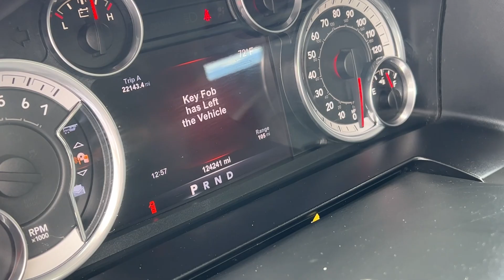2015 Ram 1500 4WD Crew Cab 140.5" Laramie | Raleigh, NC - Belmonte Auto Imports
Check out the car at belmonteauto.com
Stock #: P512568

Interior: Leather

Color: Black

Drive: 4WD

VIN: 1C6RR7NTXFS707488

Engine: ENGINE: 5.7L V8 HEMI MDS VVT

Trans: Automatic

Mileage: 124,421